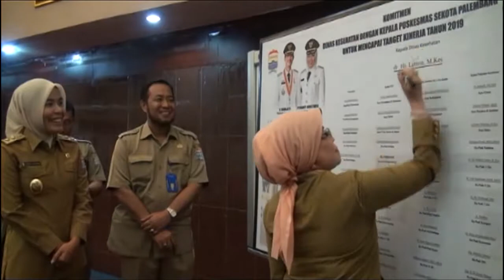Wawako Palembang Minta Puskesmas Maksimalkan Pelayanan Kesehatan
Fitirianti Agustinda meminta kepada Kepala Puskesmas untuk meningkatkan pelayanan kesehatan bagi masyarakat secara maksimal, agar informasi terkait gizi buruk maupun masyarakat yang tidak dapat menerima pelayanan kesehatan dapat ditanggulangi secara cepat.